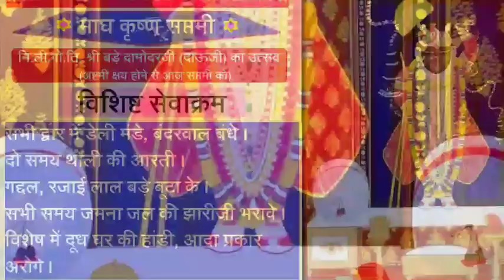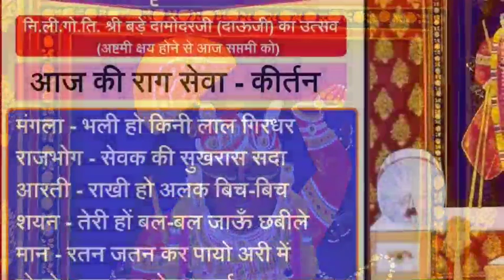कीर्तन - अरी मैं रतन जतन कर पायो सहित गो.ति. श्री बड़े दामोदरजी (दाऊजी) के उत्सव के श्रीनाथजी दर्शन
कीर्तन - अरी मैं रतन जतन कर पायो
कीर्तन गान- डॉ. नटवर गोपाल जी मापावाला नागपुर